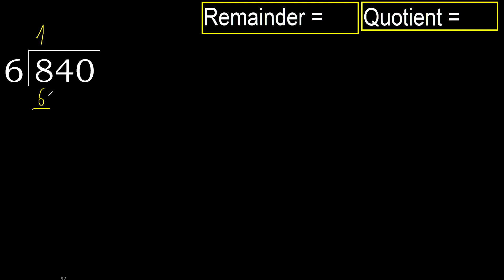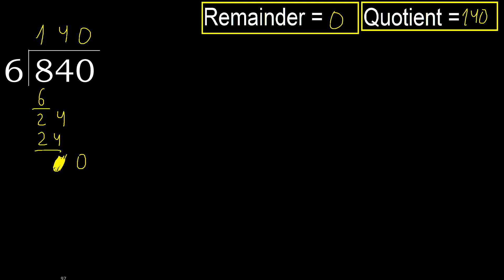Divide 840 by 6 , remainder . Division with 1 Digit Divisors . How to do